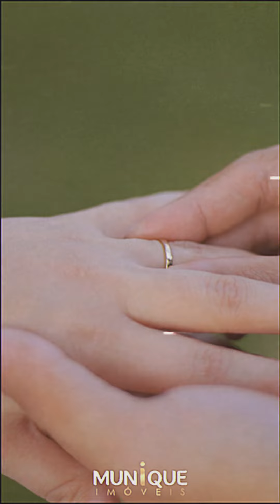NATAL 23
E se tivéssemos o poder de reviver um dia da nossa vida? Qual você escolheria? Embora não possamos voltar no tempo, temos o presente para construir memórias futuras. Cada momento conta, então não desperdice nenhum deles. Feliz Natal, que este dia seja repleto de momentos que farão parte das lembranças mais especiais! 🎄